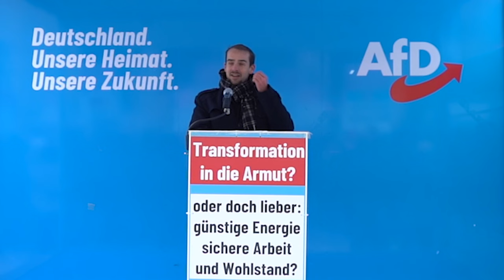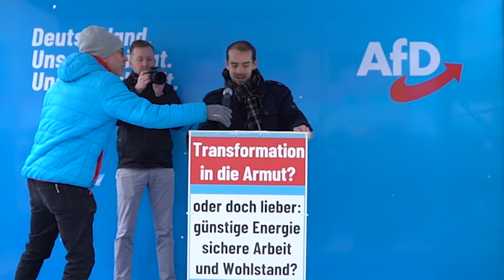Den Bauern und Bürgern reicht's - Weg mit der Ampel des Grauens!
▶ Markus Walbrunn: Den Bauern und Bürgern reicht's - Weg mit der Ampel des Grauens!

All die, die noch irgendwie einen wirtschaftlichen Mehrwert für dieses Gemeinwesen erbringen, gehen dieser Tage auf die Strasse - kein Wunder, bei dem, was die Ampel im Berlin veranstaltet.

Für viele Arbeiter und Angestellte ist das Limit erreicht. Zusatzbelastungen im Namen des Klimawahns, werden zur existenziellen Bedrohung.

Wir brauchen Neuwahlen und das schnell. Es ist Zeit, diesen Kanzler und diese Regierung in die Rente zu schicken.